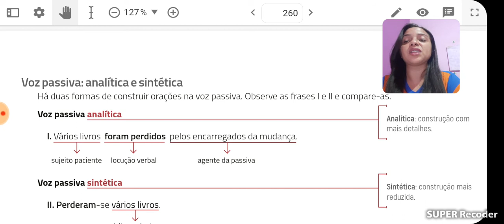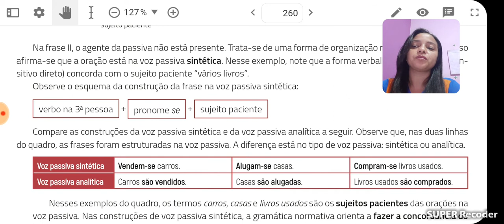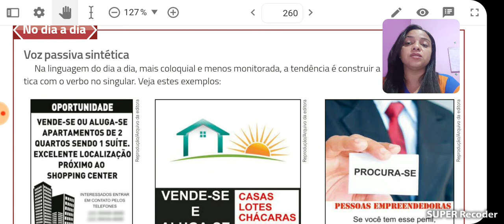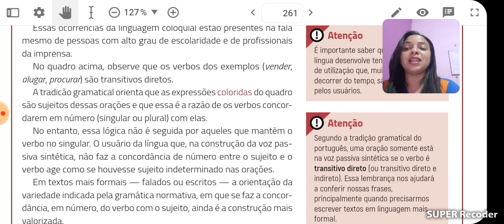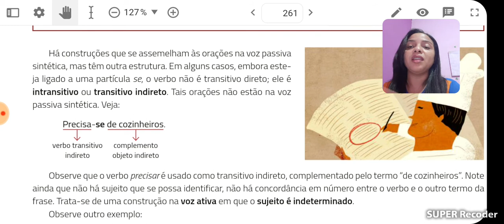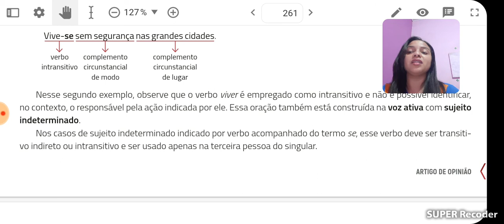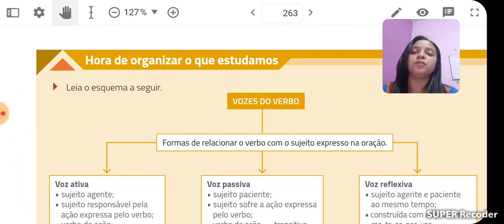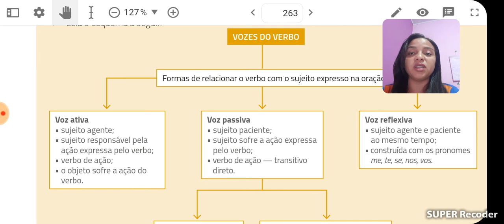8°ano Língua Portuguesa/ Professora: Márcia Lima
Conteúdo: Voz passiva analítica e voz passiva sintética/ Voz reflexiva.